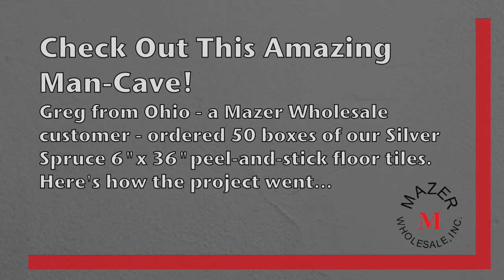Peel & Stick Vinyl Floor Planks-Silver Spruce Installed on a Concrete Basement Floor - Man Cave Idea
In this video you will see the results of Tivoli Plank Installation, featuring the Silver Spruce pattern. Tivoli planks are 2mm thick (slightly less than 1/8").

See how Silver Spruce Vinyl Planks look in a real installation by one of our customers.

This product has an embossed finish which give it a real wood look and feel.

It's easy to install. A razor knife, tape measure, and a straight edge is all you need. The adhesive is very strong and will stick to your clean, smooth, & dry wood subfloor or concrete surface.